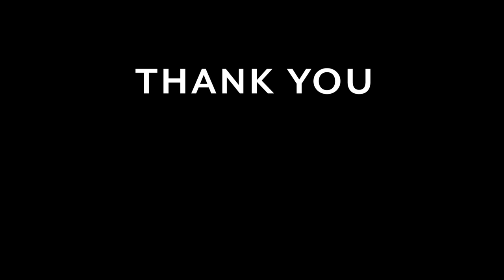Meatballs in zucchini halves, potatoes and sauce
Try this great looking recipe. With simple ingredients and lots of spice. Meatballs baked in delicious zucchini boats in the oven.
The video has subtitles in all languages. Set it to your language.

//Ingredients//

Meatballs:
500 g minced meat
1 onion
2 cloves of garlic
1 tbsp. flour
1 tsp. salt
1 tsp. thyme
1 tsp. red chili powder
4 tbsp. vegetable oil
3 sprigs of parsley

3 zucchini
8 small potatoes

Red sauce:
2 tbsp. tomato paste
1/2 tsp. salt
1,5 glasses of water (300 ml)

white sauce:
The remaining inside of the zucchini
150g yogurt
1tl salt
0,5tl garlic powder

Sauce together:
Scoop the sauce out of the pot in oven and thicken it.
To do this, stir 1 tbsp butter with 2 tbsp flour in a pan until light pink and combined. Then pour the sauce into the pan and stir until it is a creamy sauce and add to the rest.

Bake at 200° top and bottom heat for 45min.